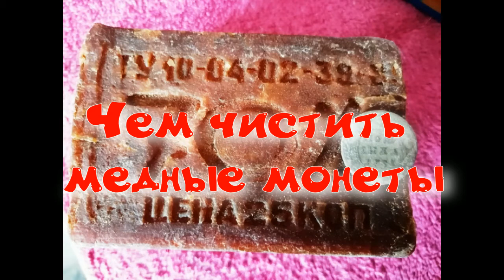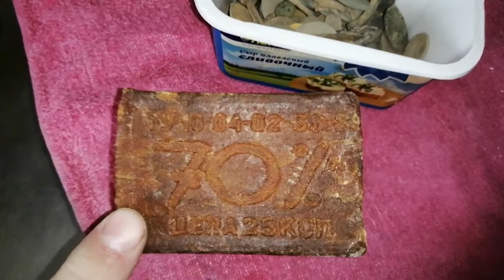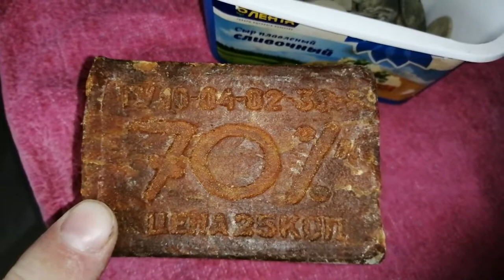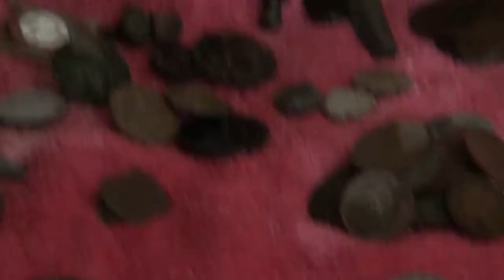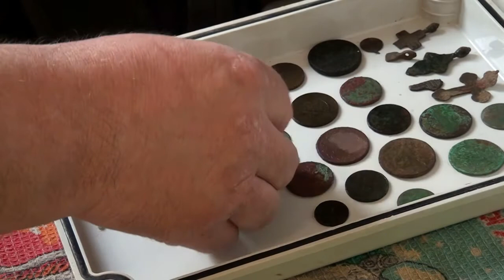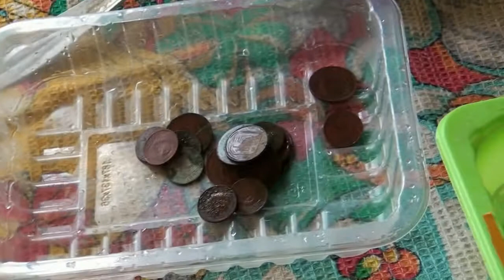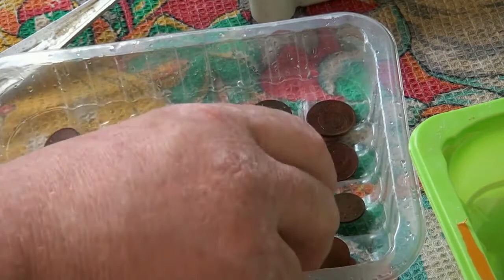Чем чистить медные монеты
Всем привет, чистим монеты мылом...